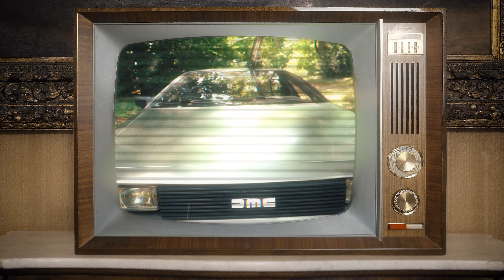Gionathan & Johnson Righeira - Ho sempre odiato gli anni 80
Ho sempre odiato gli anni 80" di Gionathan e Johnson Righeira è disponibile anche su tutte le piattaforme di streaming